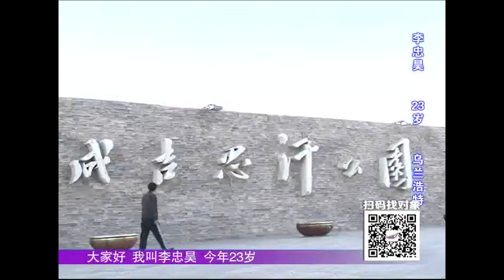小伙上台便灭姑娘的灯，竟是因为亡故爷爷托梦嘱托？震惊｜全城热恋